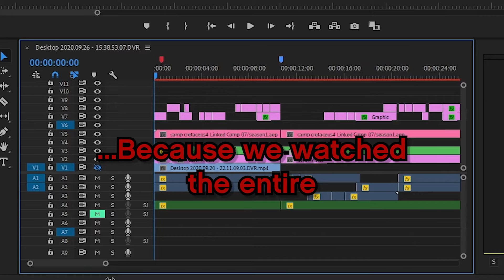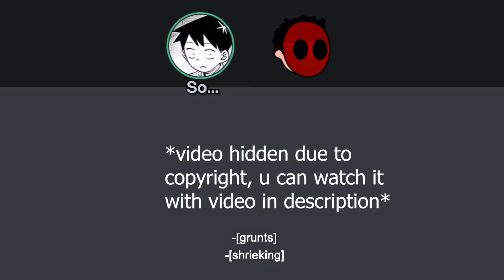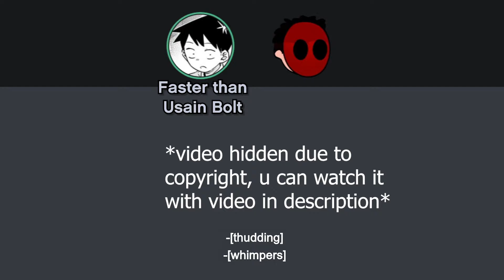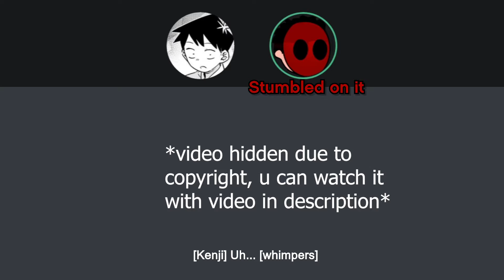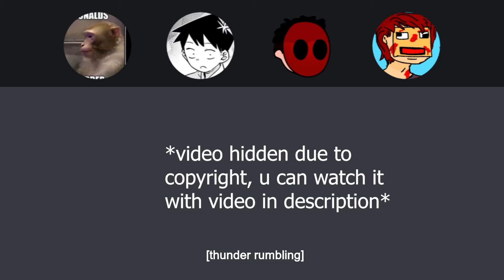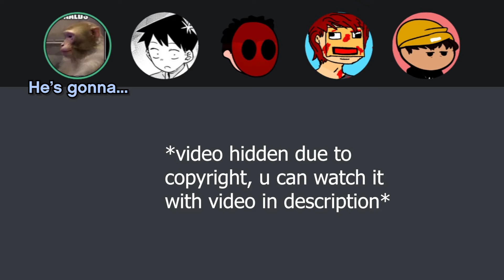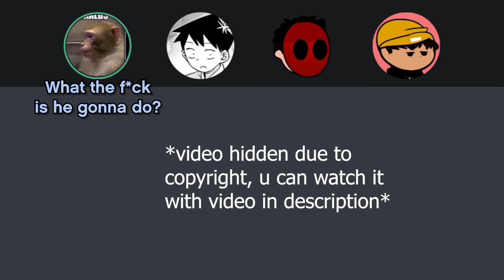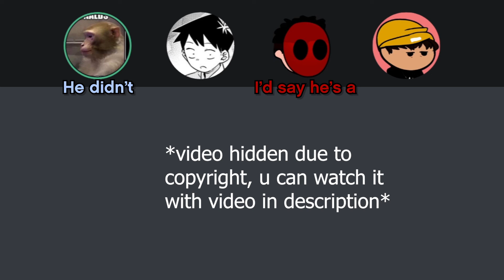We Watched a Jurassic World Camp Cretaceous... (Part 1)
Today we watched Jurassic World Camp Cretaceous. This wasn't a planned recording, but it was insanely funny so here you go, hope you enjoy it!
It's a good show, you should watch it on Netflix as in this video it's only our commentary and we constantly talk over it. This isn't an alternate way to watch the show for free, and this video falls completely under fair use as it's transformative in nature and uses no more of the original than necessary.

In this hilarious video today, me and my friends Nugget, Particous, Mixilix/Nick, TheRealTinky, wowdiepie, Gladiator/James all watch this show on Netflix called Jurassic World Camp Cretaceous, not to be mistaken with Jurassic Park which are the movies or something. We react to Jurassic world camp cretaceous and make many jokes along the way and it's really really funny so I hope you enjoy this masterpiece of a reaction video!

This isn't a normal reaction video, and this isn't a way to watch Jurassic world camp cretaceous for free either, part 2 of this video has many character cameos such as the Joker from the hit film The joker (2019) which was produced by DC Comics who made epic movies such as man of steel, batman, bat-man, whatever however you say his name, sadly they're not as cool as the marvel films who made spider-man, spiderman, ironman, iron-man whatever, or civil war, Captain America civil war was a good film I think it's on Netflix now actually. I use my 1000iq big brain to not play among us but to add more words into the description and break the algorithm of YouTube, I hope it pays off. Sadly my IQ isn't as big as other people like rick from Rick and Morty or dream or sherlock holmes or disguised toast who is part of the OTV offlineTV crew, not as cool as the sidemen but whatever, because they have the best YouTubers like KSI or CSI or Vikkstar123 or Vikkstar. Holy crap this is an insanely saturated platform I hope my video stands out from the crowd. There are also among us references in the second part, it's pretty epic